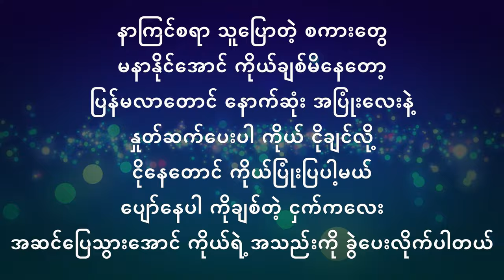Pyaw Nay Par | Kaung Kaung | Karaoke | ပျော်နေပါ Lyrics